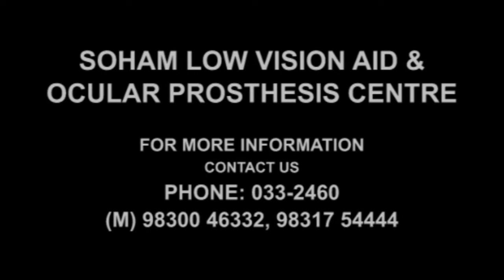Prosthetic Fit Procedure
Address :
56 Ballygunge Gardens
Kolkata - 19